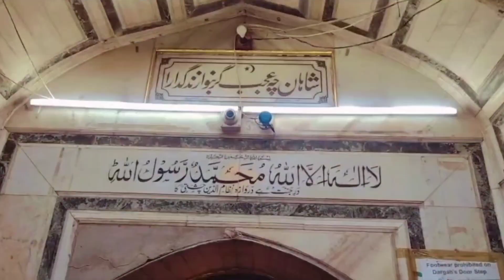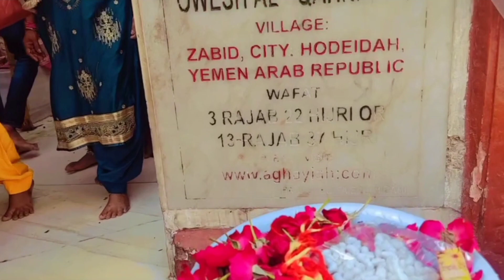Visit At Nizamuddin Dargah ✨ | Delhi Vlog | Adina Noor Vlogs